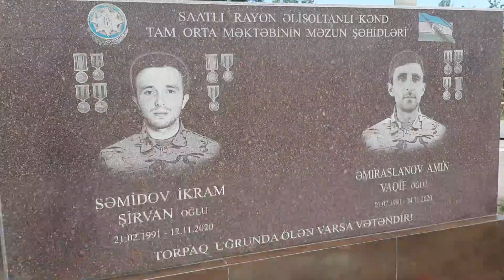Saatli 2023. Allah bütün şəhidlərimizə rəhmət eləsin